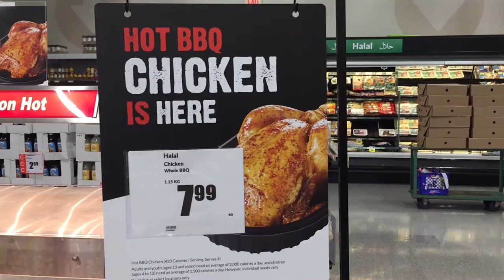How To Make Grocery Store Rotisserie Chicken Extra Flavorful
Rotisserie Chicken/Cooked Chicken/Chicken/How to Cook Chicken
Hi Guys, watch how I change up this grocery store cooked chicken into a delicious homemade meal. The best homemade chicken dinner. Crispy, tender, juicy and deliciousssss!

BLACK + DECKER 6 Slice Convection Toaster Oven Stainless Steel, TO3000GC⬇

One Love!